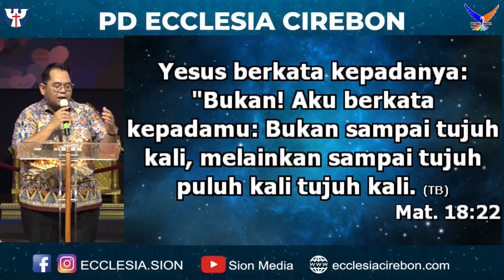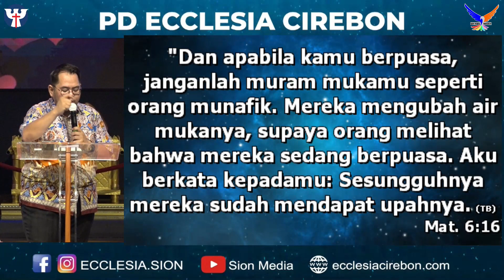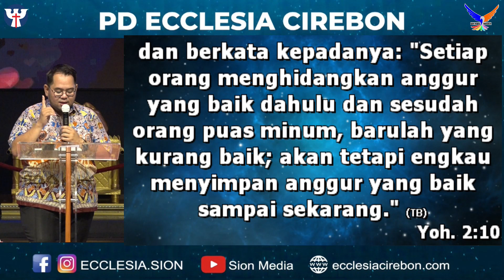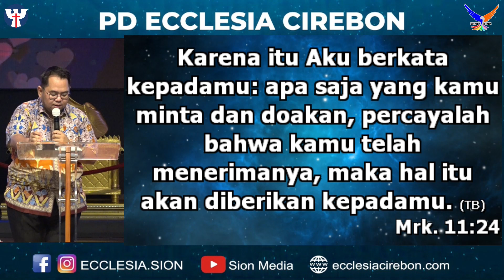PW Ke-40, 24 Feb' 22 Ev. Indra Pratama - Forgiveness